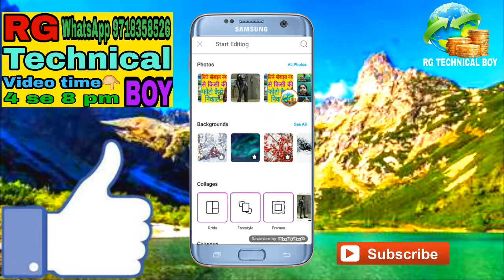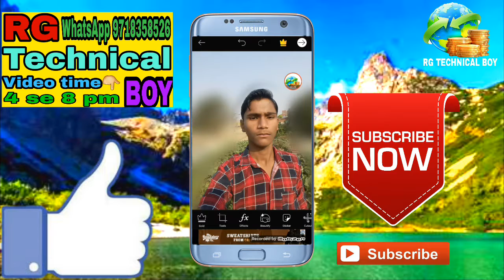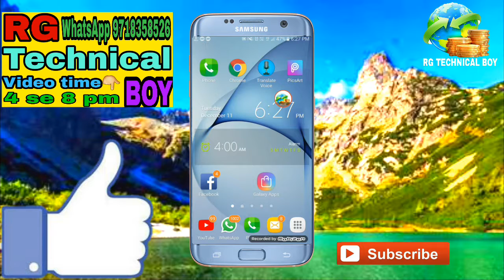photo blur kaise kare android app//how to photo blur background in picsart 2019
photoblurkaisekareandroidapp //how to photo blur background in picsart 2019

VIDEO TIME 4:00 PM SE 8:00 PM KE BICH ME

हेलो नमस्कार दोस्तों aap सभी का स्वागत hai mere RG TECHNICAL BOY YouTube Channel में so Friends es वीडियो me मैं आपको बताऊंगा photo blur kaise kare android app//how to photo blur background in picsart  2019

Your topic is here 👇

1.photo blur kaise kare android app

2.how to photo blur background in picsart  2019

3.photo blur app

4.photo blur kaise kare

5.photo blur background

6.photo blur

7.photo blur camera

8.photo blur background app

9.photo blur background app android

10.photo blur kaise kare photoshop

11.photo blur editing

12.photo blur camera app

13.photo blur app android

14.photo blur app iphone

बस ek बार इसमें किसी का number डाल दो wo आपसे माफी मांगेगा कि mera number इस app से हटा दो